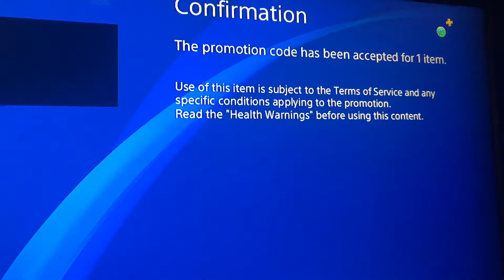A secret promo code on ps4